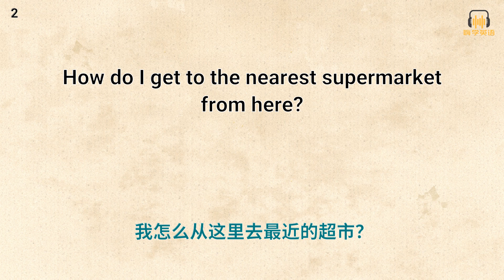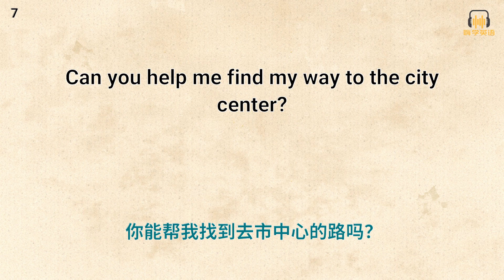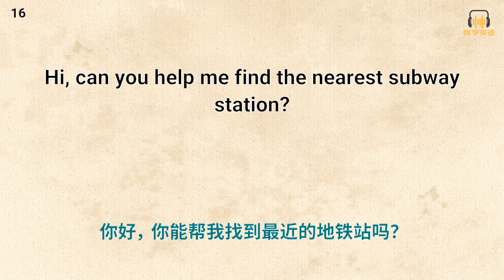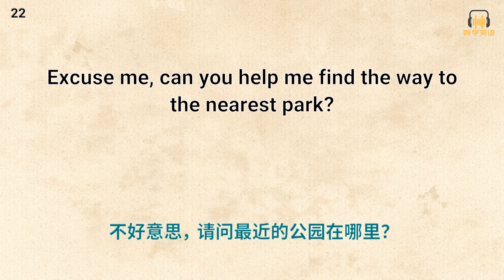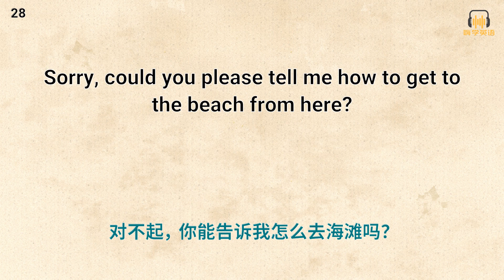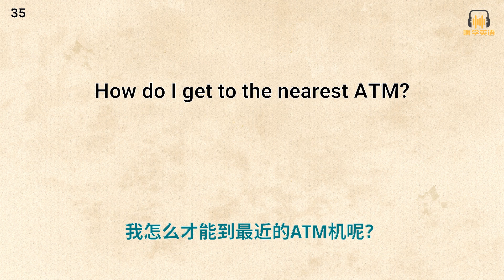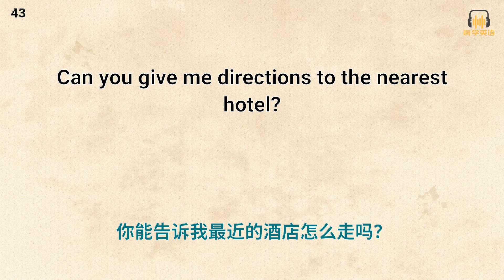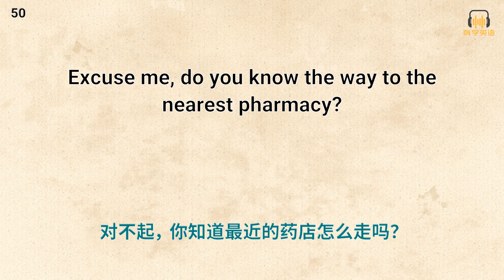50句常用英語對話精聽-問路篇06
50句常用英語對話精聽-問路篇06